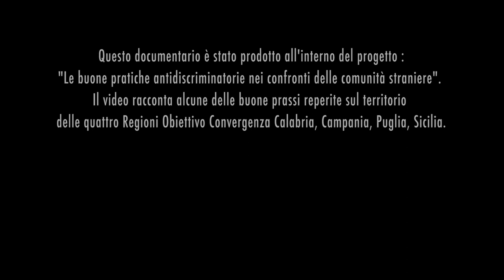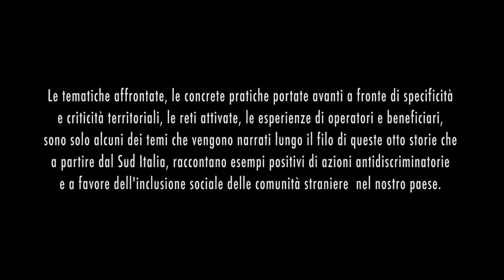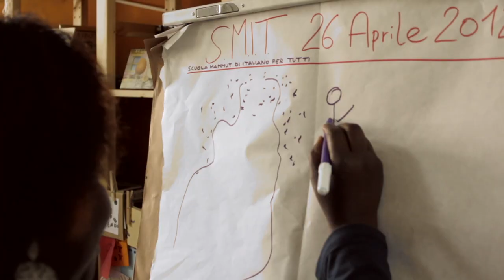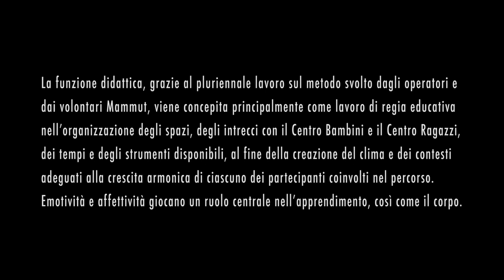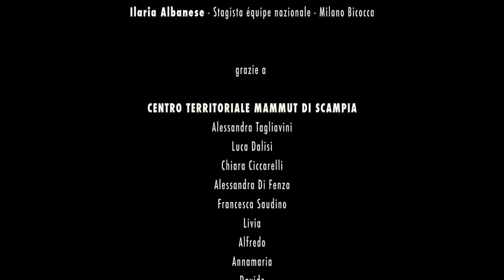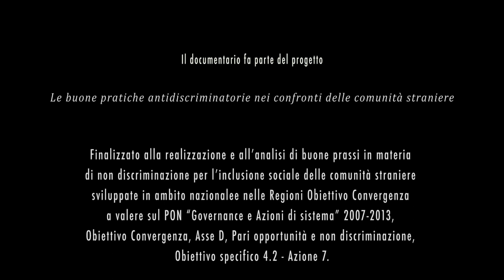8 A MEZZOGIORNO. Appunti dal Sud Italia - Smit (Scuola Mammut di Italiano per Tutti)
Questo documentario è stato prodotto all'interno del progetto "Le buone pratiche antidiscriminatorie nei confronti delle comunità straniere". Il video racconta alcune delle buone prassi reperite sul territorio delle quattro Regioni Obiettivo Convergenza: Calabria, Campania, Puglia, Sicilia.
Le tematiche affrontate, le concrete pratiche portate avanti a fronte di specificità e criticità territoriali, le reti attivate, le esperienze di operatori e beneficiari, sono solo alcuni dei temi che vengono narrati lungo il filo di queste otto storie che a partire dal Sud Italia, raccontano esempi positivi di azioni antidiscriminatorie e a favore dell'inclusione sociale delle comunità straniere nel nostro paese.
Questo capitolo riguarda il progetto "SMIT. Scuola Mammut di Italiano per Tutti" realizzato dall'Associazione Compare -- Centro territoriale a Scampia Mammut di Napoli (Campania). "SMIT. Scuola mammut d'Italiano per Tutti" è un laboratorio linguistico per coloro che desiderano imparare e/o approfondire la conoscenza della lingua Italiana in un percorso che vede il corpo, la musica, il gioco e la manualità come elementi fondamentali nell'intreccio con la didattica della lingua.
Questo video-documentario è uno dei risultati del progetto sulle buone pratiche antidiscriminatorie nei confronti delle comunità straniere promosso da UNAR - Ufficio Nazionale Antidiscriminazioni Razziali e realizzato da Codici | Agenzia di ricerca sociale.
Regia di Davide Maldi.